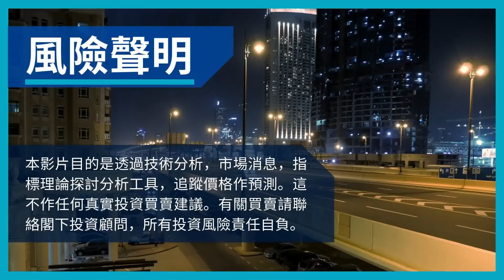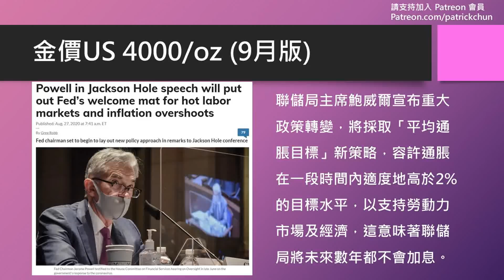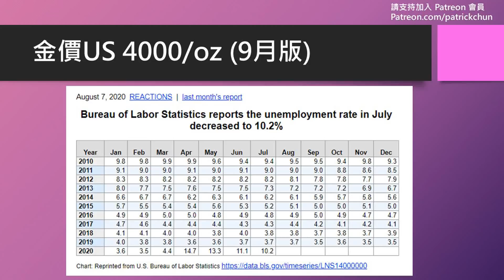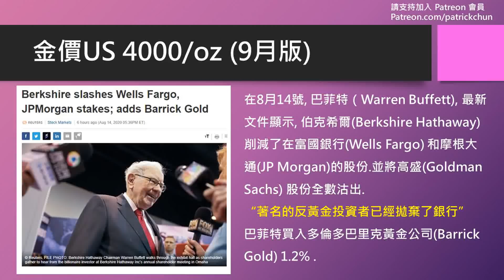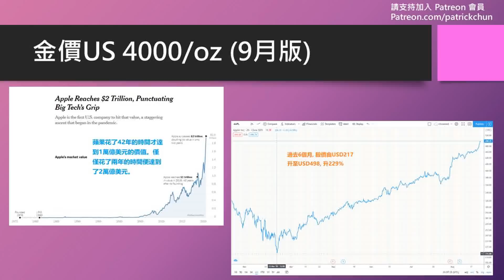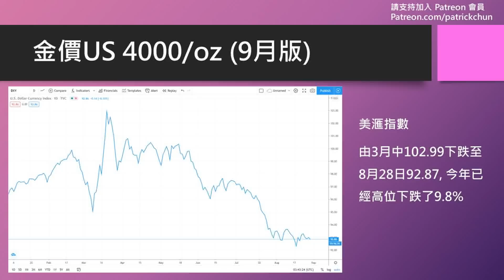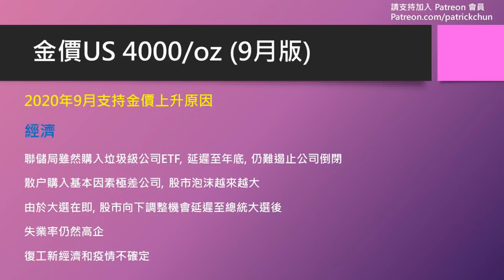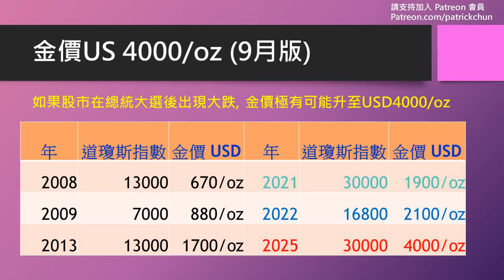聯儲局技窮, 蘋果股價2年升1萬億, 助長金價蓄勢以待 [金價分析 * 金價走勢 * 投資黃金 * 變幻才是永恆]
聯儲局技窮, 新出"平均通脹目標", 蘋果股價2年升1萬億,  股市出現極大泡沫, 助長金價蓄勢以待  [金價分析 * 金價走勢 * 投資黃金 * 變幻才是永恆]